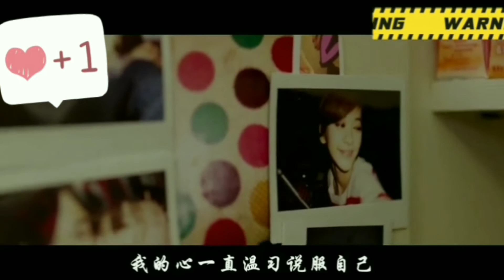A song (the world is so big or meet you) love to listen to, cherish the people in front of you